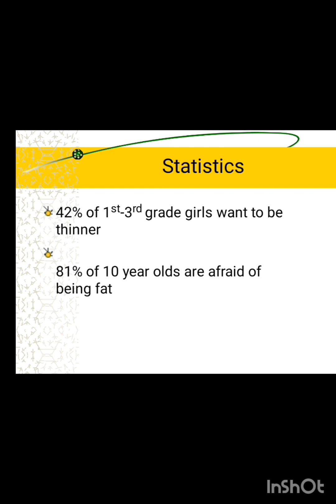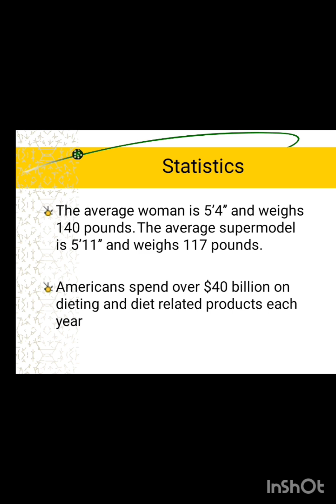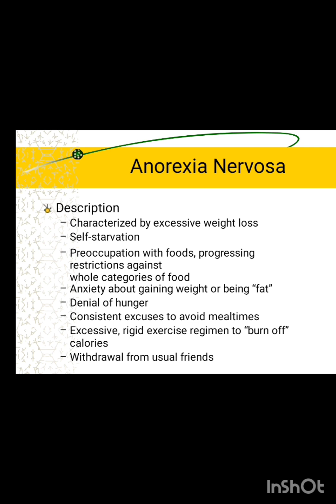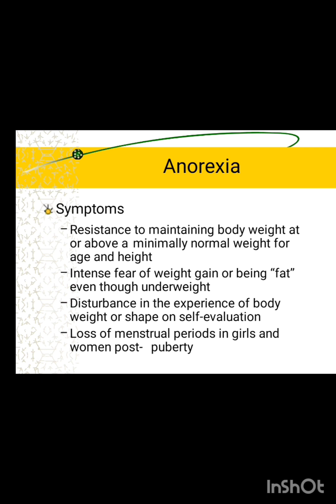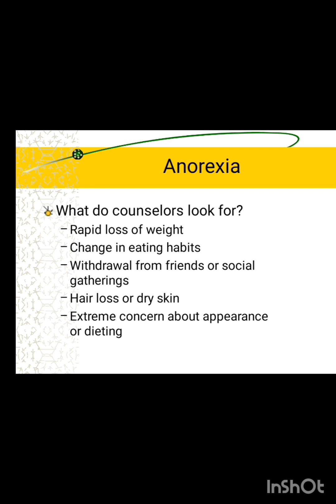Eating disorders Part-1 by Shweta